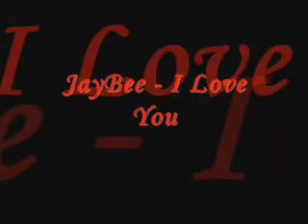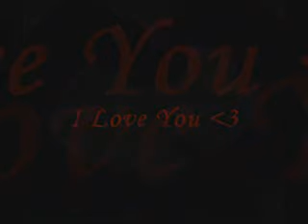ICH LIEBE SIE